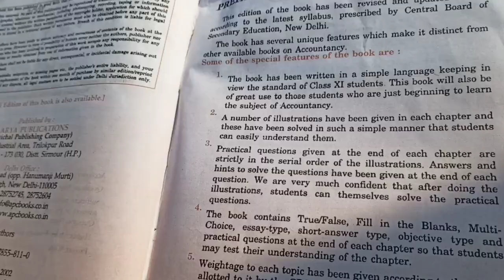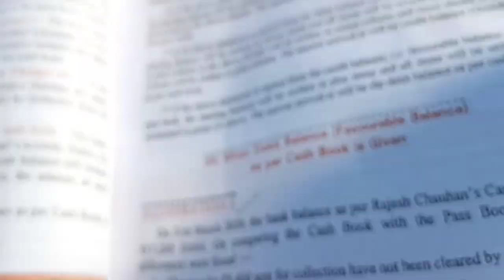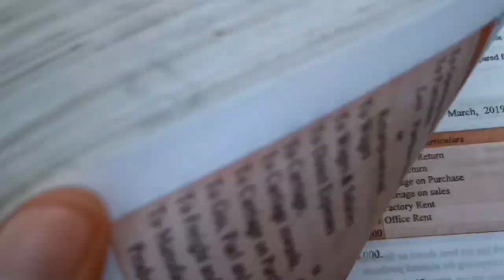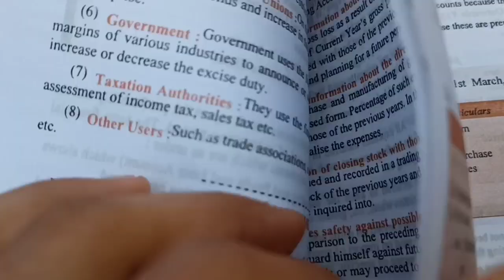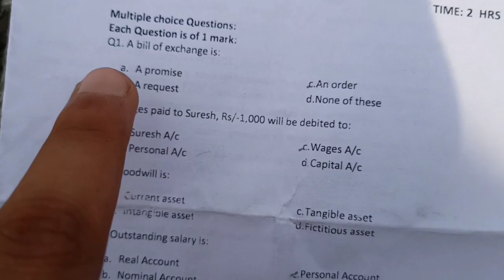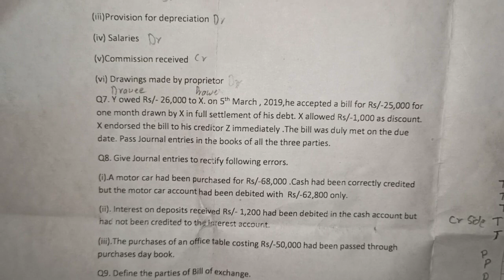TERM 2 STUDY VLOG FT.IPMAT ASPIRANT | PREPARING ACCOUNTS IN 1 DAY | JOURNEY TO CLASS 12TH 👍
Preparing accounts in 1 day class 11

Your searches here (ignore)

Term 2 commerce preparation
Term 2 class 11
Term 2 class 12
Commerce student
Commerce study vlog
A day in life of class 11 commerce
A day in life of class 12 student
How to prepare accounts in 1 day class 11
How to prepare accounts in 1 day class 12

iim
Ipm
Iim indore
Ipmat study vlog
Ipmat
Iim rohtak
iin indore study vlog
iim
iim indore campus tour
Ipm study preparation
How to prepare for ipmat
Ipm preparation
Ipmat strategy
A day in life of ipmat aspirant
Ipm study vlog